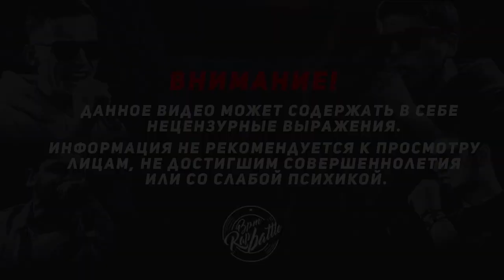JAMBEE & МАКСИМ ГОРЬКИЙ VS [UTN] & ZES-T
BPM RAP BATTLE | Нижний Новгород

Ближайшая встреча в Нижнем Новгороде 30 ноября в 17:00.

Помни! Мы делаем стиль, мы меняем культуру.